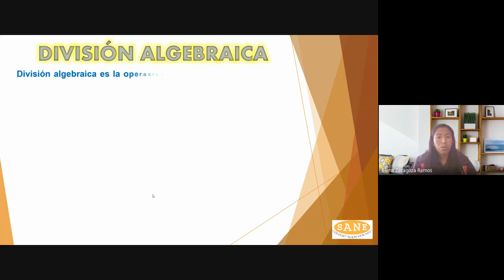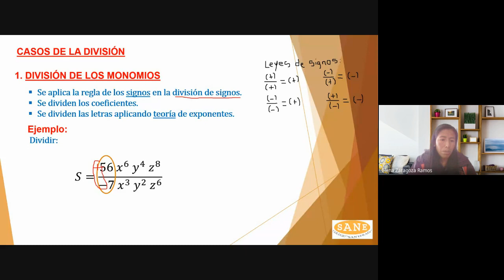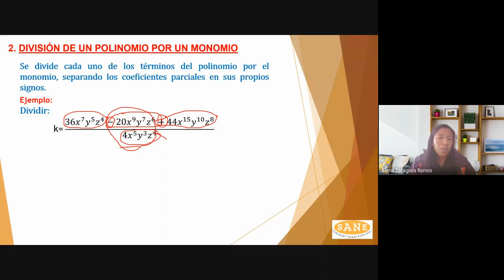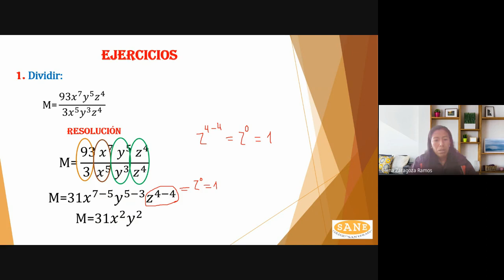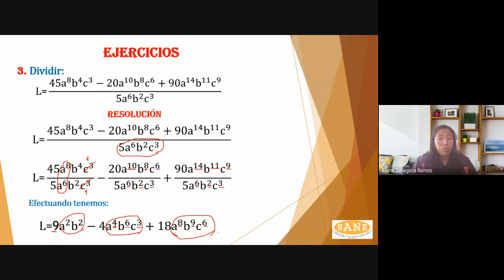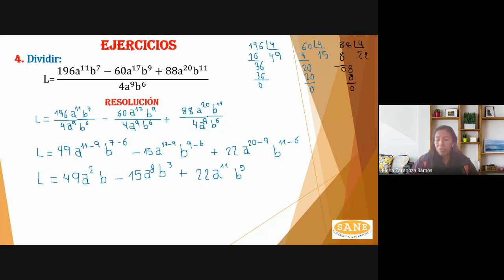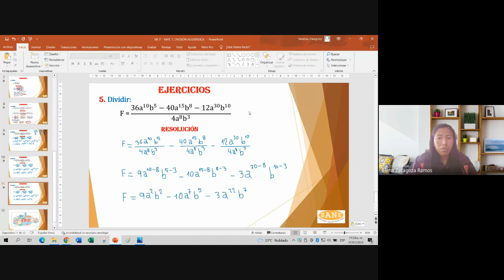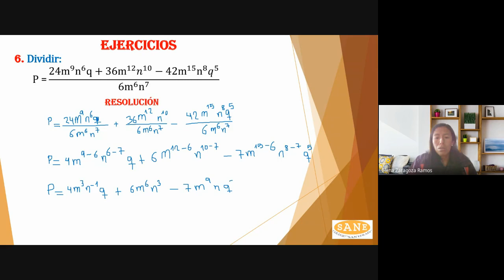Curso: Matemática/Tema: División Algebraica/II Bim-3º secundaria/Fecha: 2023-01-07/CLASES ONLINE